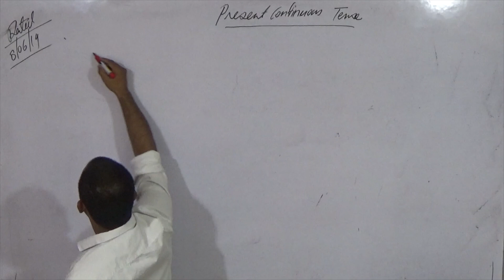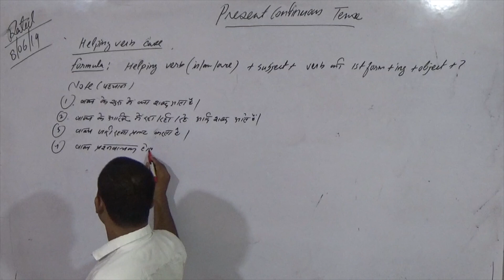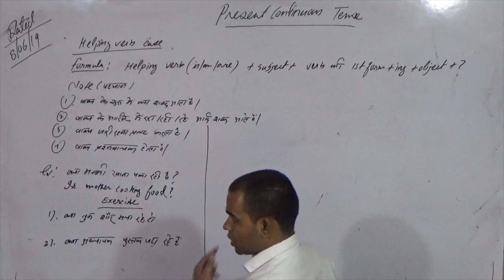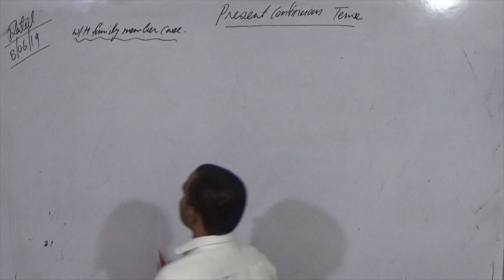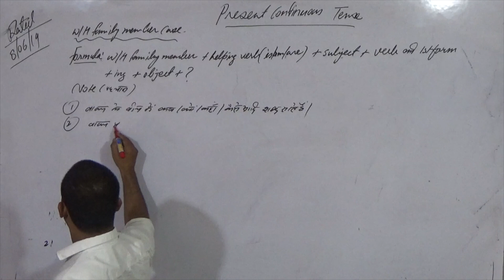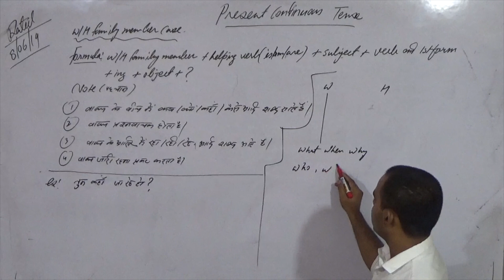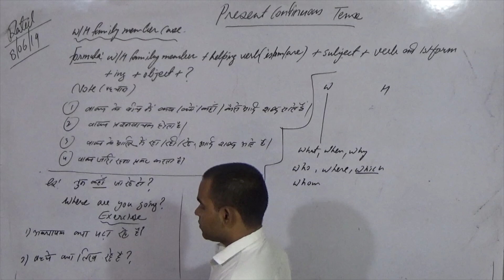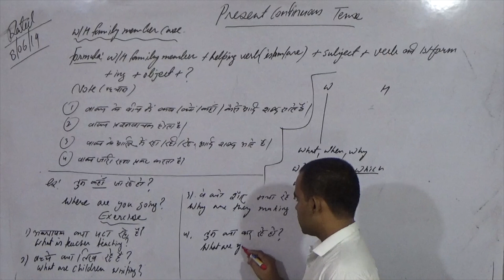Present Continuous Tense, Helping Verb Case, W/H family member Case, smile study centre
ssce